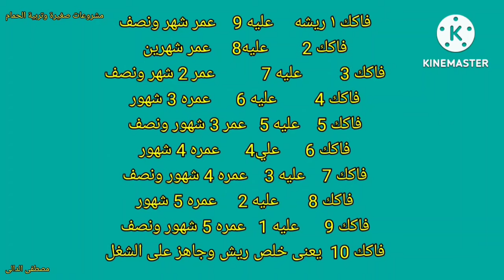ازاى تعد ريش الحمام لتعرف عمر الحمام ومتى يكون جاهز للانتاج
كيف تعرف عمر الحمام ومتى يكون جاهز للانتاج من عدد الريش ازاى تعرف عمر الحمام وازى تعد ريش الحمام